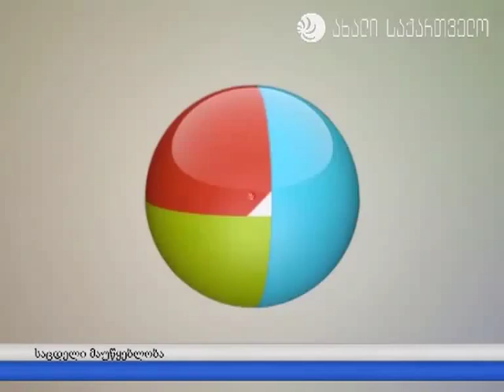ჰამლეტ გეგიას და გივი სიხარულიძის საავტორო გადაცემა - "თბილისის უკანასკნელი მოჰიკანები" 8 მარტი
ტელევიზია ახალი საქართველოს პროდუქტი.
ყველა საავტორო უფლება დაცულია ® 2015 წელი.